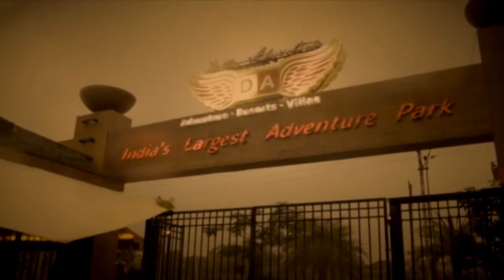Della Bungee - Raajeshwary Shanker - 7 Dec 2013